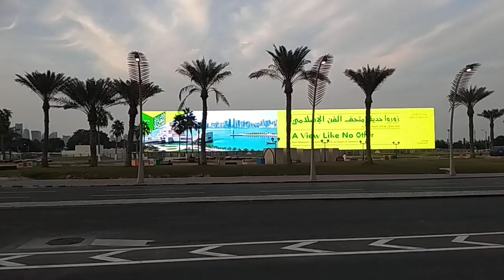Cornish Doha miujiam #@premnathsingh4891 youtobeshorts shortvideo #